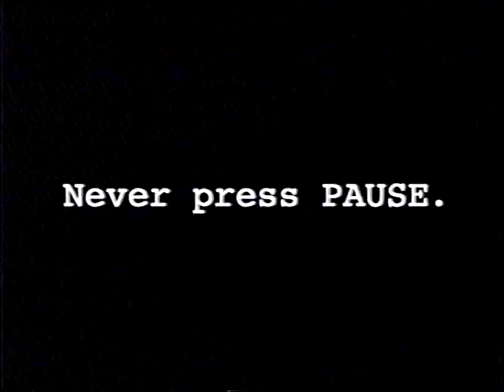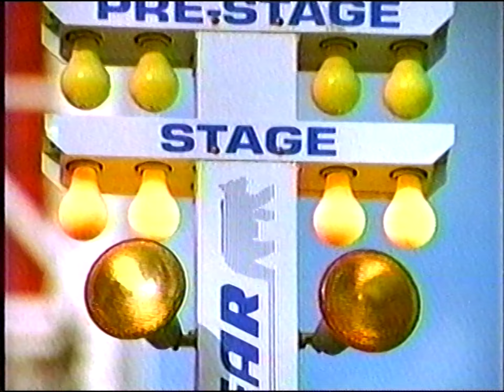Comedy Central commercials (July 17, 2002)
From my personal collection (Tape #909). Recorded during the premiere of the South Park episode "Bebe's Boobs Destroy Society".